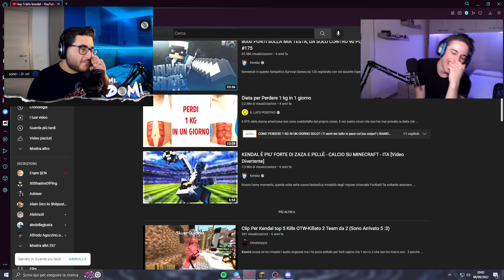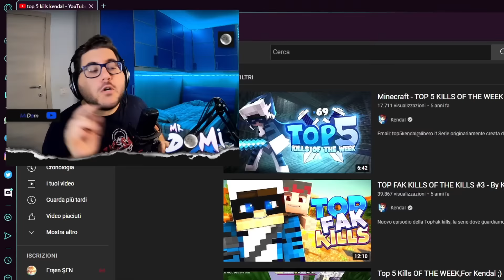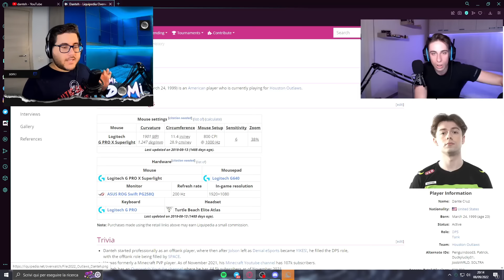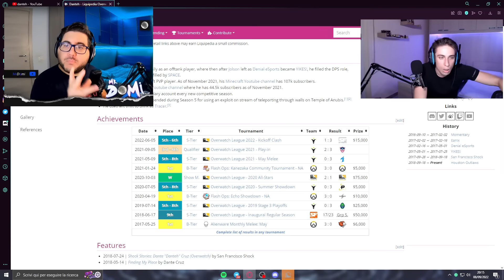REACTION ai Giocatori di Minecraft Più FORTI di Sempre ft. MrJake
Oggi con MrJake abbiamo reagito ai vecchi migliori giocatori di Minecraft, come le vecchie clip di Kendal e altri giocatori fortissimi del passato!

SOCIAL

‒‒‒‒‒‒ INFO ‒‒‒‒‒‒

ATTREZZATURA

Iscritti Attuali » 32.372